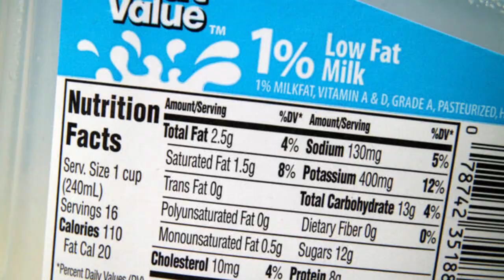Belly Busters: 7 Foods that cause Belly Fats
Discover why your favorite foods might be the culprits behind that stubborn belly fat! In this video, we dive deep into how sugary drinks, refined grains, and processed meats contribute to belly fat accumulation. Learn about the impacts of high sugar and calorie content in beverages, the effects of blood sugar spikes from white bread and pasta, and why the unhealthy fats in sausages and bacon can lead to inflammation and weight gain. Make sure to watch till the end for healthier food alternatives to keep your midsection trim and your body healthy.

OUTLINE:

00:00:00 Belly Busters: 7 Foods to Avoid for a Flat Tummy!